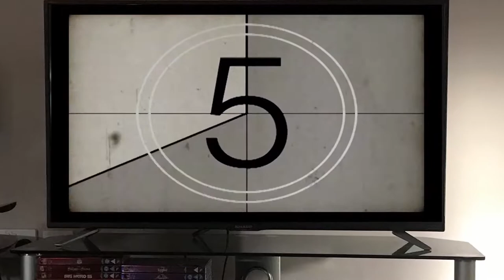WHEN MORPHEUS TELLS YOU TO GET TO THE ROOF, YOU GET TO THE ROOF!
Monday Night at the Movies continues with The Matrix Path of Neo, thanks to Beardo Benjo for the request. If you want to see a specific game in this series, let me know.